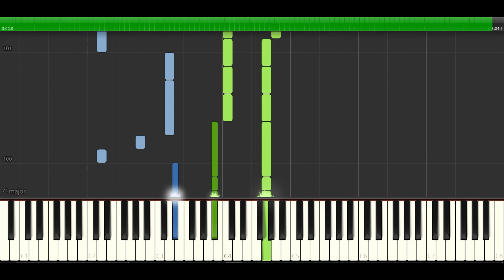Super Mario 64 - Dire Dire Docks Piano Tutorial